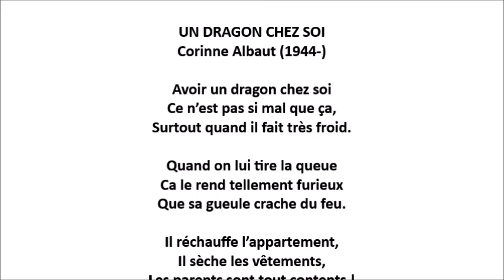UN DRAGON CHEZ SOI (Corinne Albaut)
UN DRAGON CHEZ SOI
Corinne Albaut (1944-)

Avoir un dragon chez soi
Ce n’est pas si mal que ça,
Surtout quand il fait très froid.

Quand on lui tire la queue
Ca le rend tellement furieux
Que sa gueule crache du feu.

Il réchauffe l’appartement,
Il sèche les vêtements,
Les parents sont tout contents !